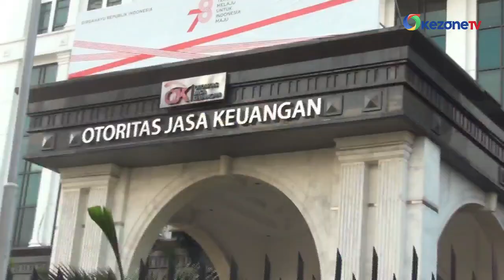Tanyakan Kelanjutan Kasusnya ke OJK, Korban Dugaan Investasi Bodong Terbang ke Jakarta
Sejumlah korban dugaan investasi bodong PT. Minna Padi Aset Manajemen (MPAM), kembali mendatangi kantor OJK di Jakarta Pusat, Jumat (11/8/2023) siang.

Mereka merupakan warga asal Batam yang sengaja mendatangi kantor OJK untuk meminta kejelasan soal penyelesaian kasus Reksadana MPAM senilai Rp30 miliar.

Dalam audiensi di Bareskrim Polri pada bulan Juli lalu, penyidik menyatakan bahwa kasus ini dalam tahap penyelidikan. Hal ini karena penyidik belum mendapat penjelasan dari OJK selaku regulator.

Dalam audiensi diketahui OJK telah membekukan beberapa jenis Reksadana MPAM karena ada indikasi pelanggaran. Para korban menuding OJK tidak tegas dan terkesan lambat menangani kasus ini.